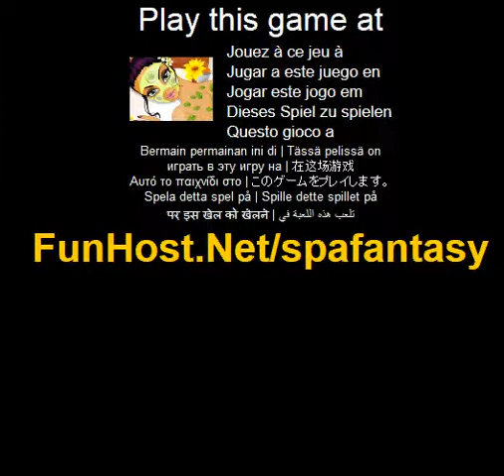Play Spa Fantasy Online - Make-over Game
There is a something luminous beneath your skin. Under all the layers of you, yourself, your clothes and the persona you put on there is a golden essence of self waiting to shine. Uncover the light inside by peeling back and scrubbing off that shell in luxury at a beautiful fantasy spa. Instructions: Use your mouse to click on and through the floating clothing, hair, mud masque and accessory options for each doll.